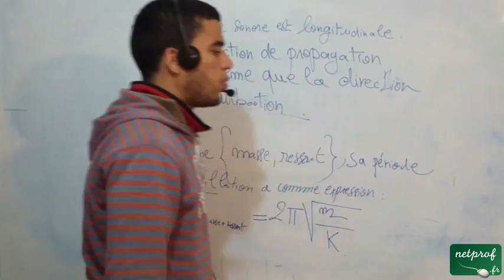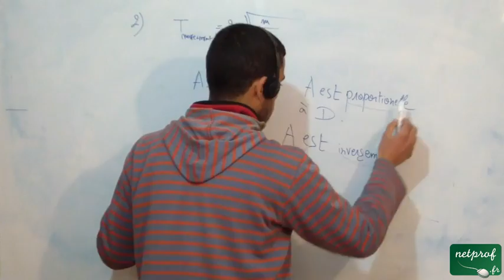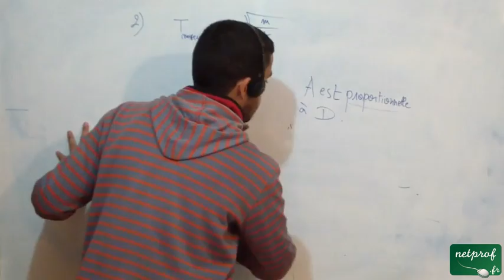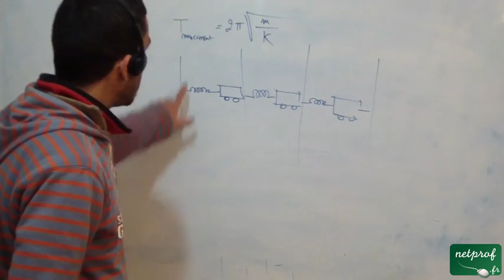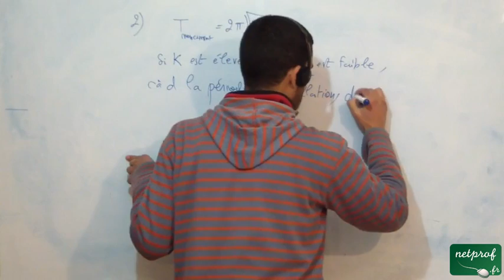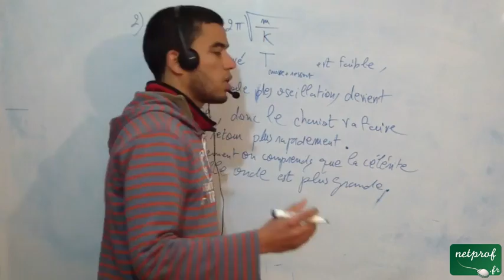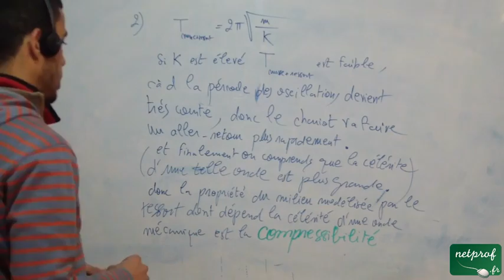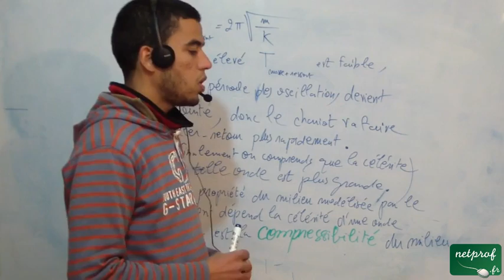Les sons chez les dauphins - part 4